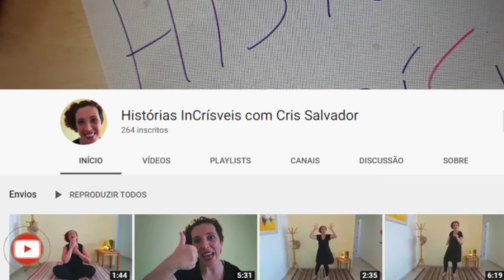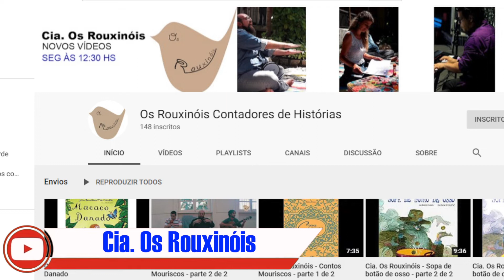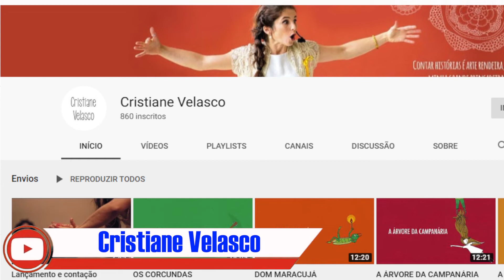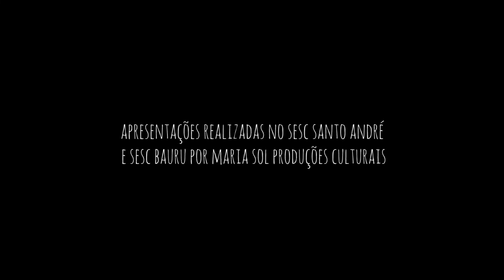#06 Fábrica em Cena com Édi Santana e Milena Teruel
Que tal saber um pouco mais sobre essa arte tão importante da nossa cultura? Vem com @edi.santana7 e @mi.teruel embarcar nessa viagem pelas artes cênicas.

Apresentação e Pesquisa de Conteúdo

Édi Santana
Milena Teruel

Matheus Oliveira (Dk)
Bruno Mendes (BolaShow)
Wesley Dantas
Victor Breslawskij

Arte e Design

Edilson Santana
Wendel Carmo

Sonoplastia

Douglas Celestino (Douglitz)
Leonardo Liolino
Tecyo Queiroz